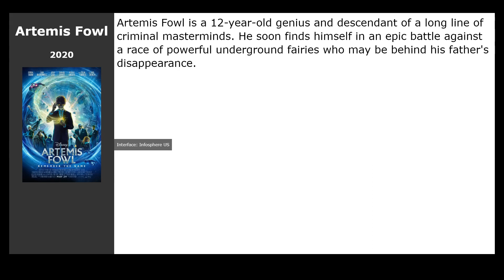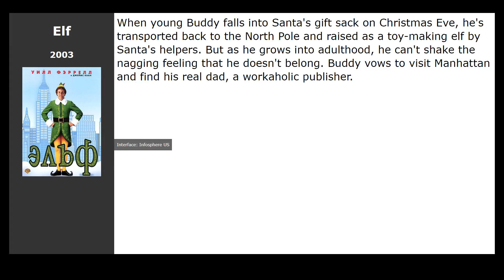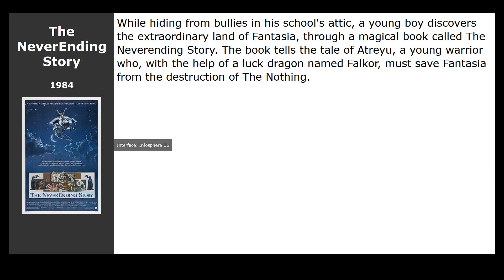Family movies about gnomes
List of the best family gnome movies selected by visitors to our site:

00:00 Introduction
00:13 Artemis Fowl (2020)
00:26 Sherlock Gnomes (2018) / genre: cartoon, fantasy, melodrama
00:42 Mirror Mirror (2012) / genre: fantasy, drama, comedy
01:20 Elf (2003) / genre: fantasy, melodrama, comedy
01:39 Shrek (2001) / genre: cartoon, fantasy, comedy
02:29 The NeverEnding Story (1984) / genre: fantasy, drama, adventure